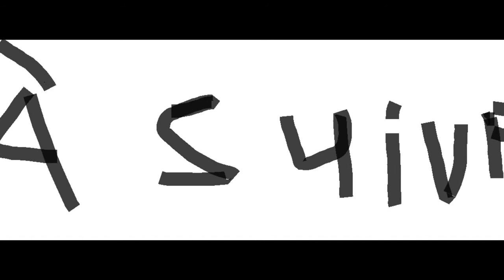LA REINE DES NEIGE VS LA PETITE SIRENE